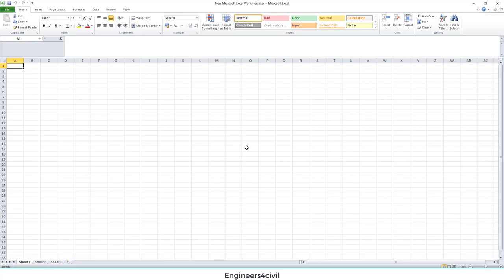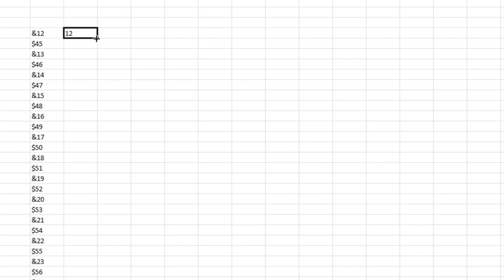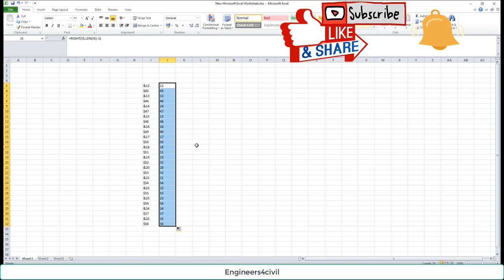How to remove first and last text in excel